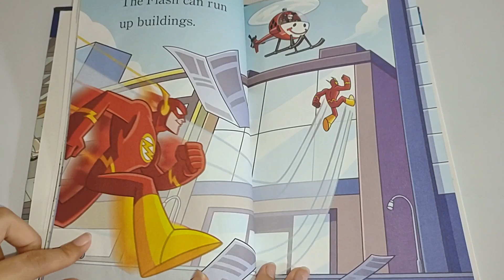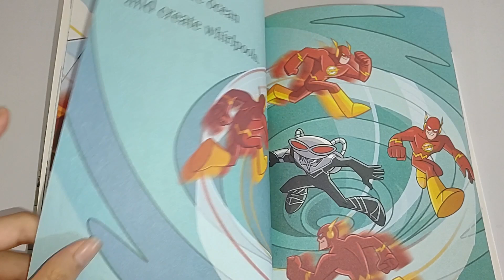🏃💨 FAST as THE FLASH ⚡ A DC Super Friends Storybook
(2018) DC Comics
Written by Christy Webster
Illustrated by Erik Doescher
Published by Random House, New York
Book Read by Mehul Sanghavi

Entertaining, educational and Interesting story book to READ with your kids to SUCCEED with EASY to READ ALONG Animated Emoji ENGLISH CAPTIONS & SUBTITLES